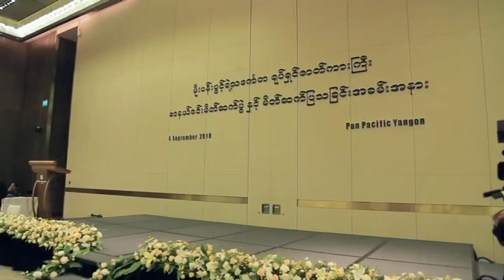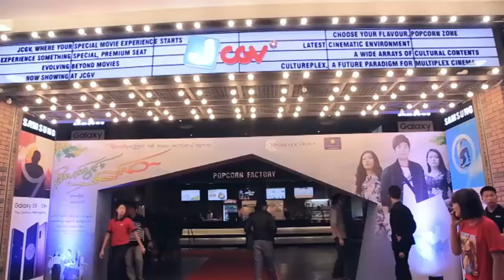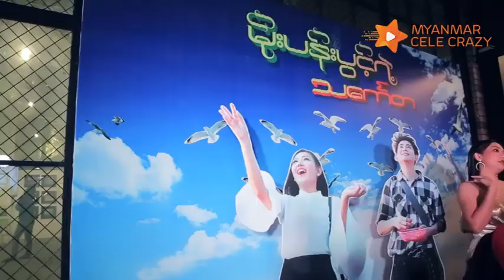စိတ္ၾကီးတဲ့ ေမျမင့္မုိရ္၊ ေအးေဆးတဲ့ ျခဴးေလး၊ ေရႊ၀ါေရာင္ေတာ္လွန္ေရးနဲ႔ ရန္ေအာင္..ဆုံၾကတဲ့အခါ